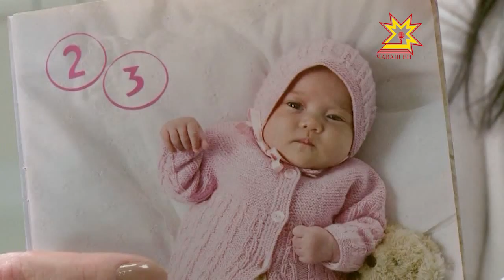Куклы реборн — современное направление в кукольном искусстве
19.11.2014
Эти куклы вызывают разные ощущения — от полного неприятия до восторга. Авторы же уверены —  реборн — это современное направление в искусстве.